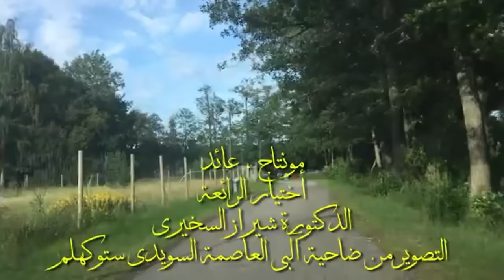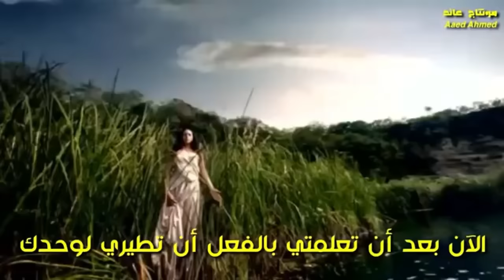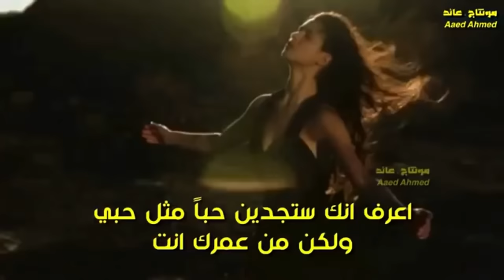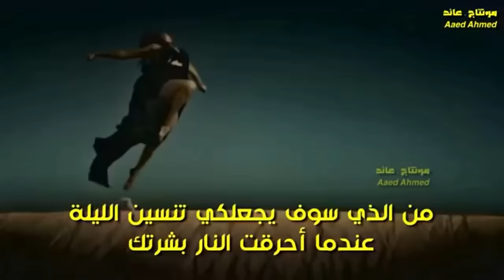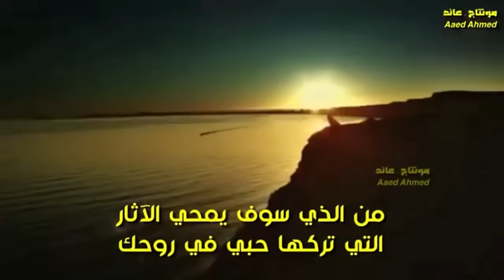اجمل اغاني خوليو أكليسياس . ❤️ best songs of Julio Iglesias